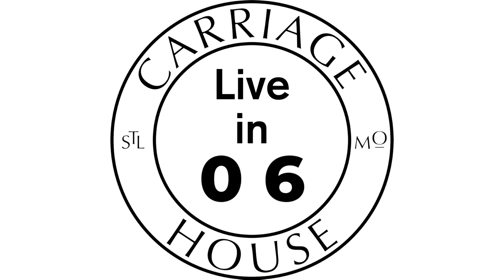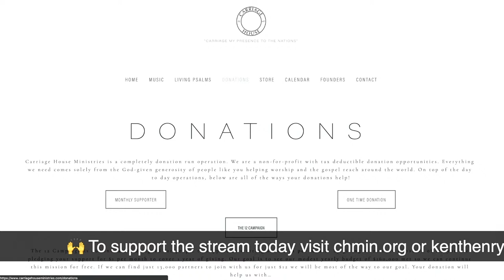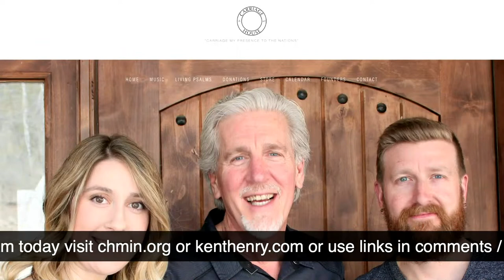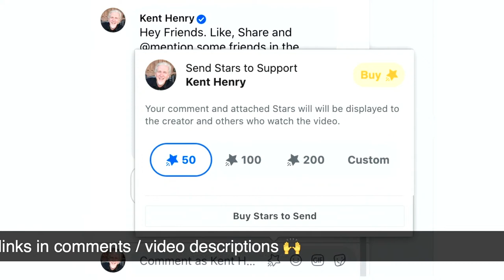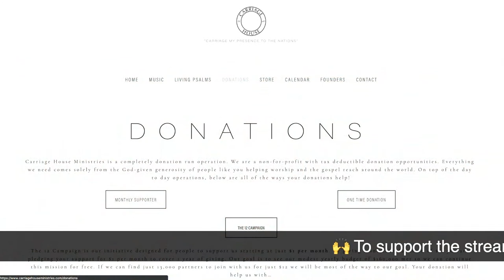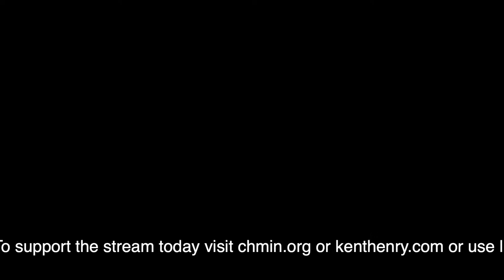KENT HENRY | 10-28-21 NEHEMIAH PRELUDE LIVE / CARRIAGE HOUSE WORSHIP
LIVE - Kent and Carla Henry lead worship, narrate and pray from Nehemiah prelude LIVE for “Worship Thursday" from the Carriage House Ministries Studios on October 28, 2021. - LIVE